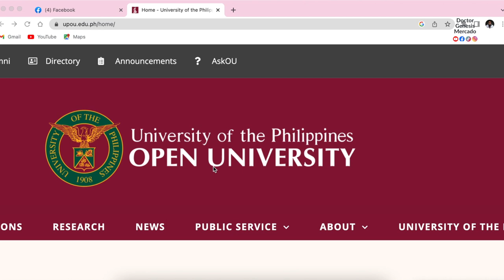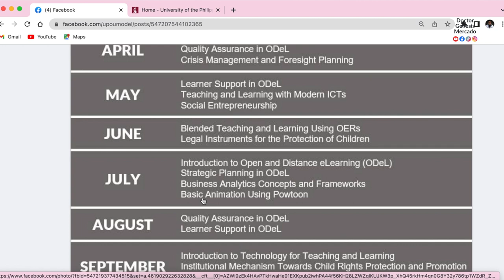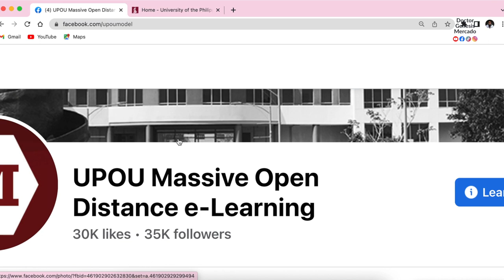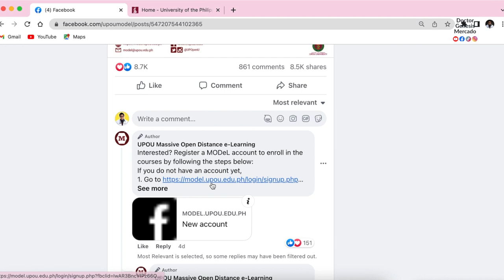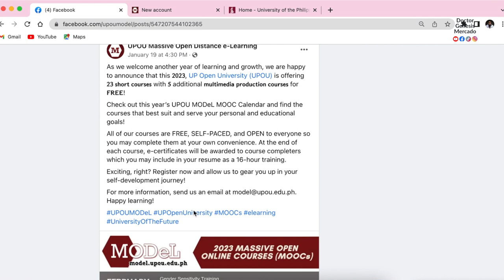University of the Philippines Open University (UPOU) Free Courses!!